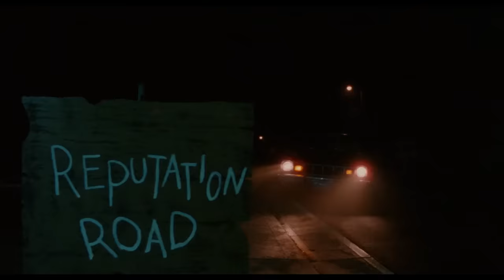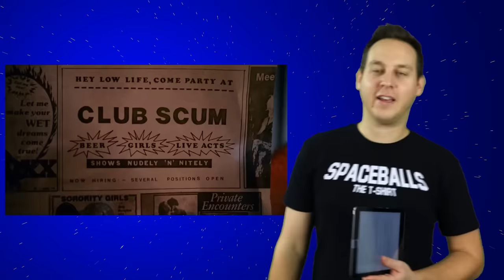Hobgoblins - BAD MOVIES!